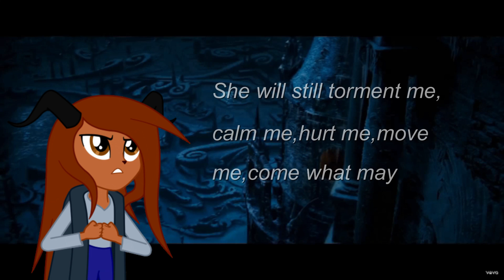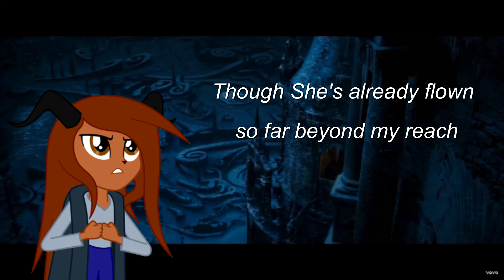Beauty and the Beast (2017) "Evermore" C R fandub Cover.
Request by: Demon Gomez

I'm sorry what it turn out to be for the first time.